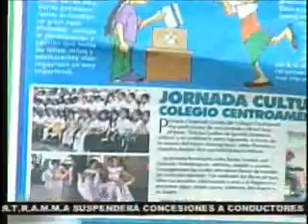Reportaje Canal 2 y La Prensa realizaran Elecciones Infantiles; 8 May, 2006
Pro primera vez niños y niñas de 6 a 14 años de edad escogerán al Presidente de la República.